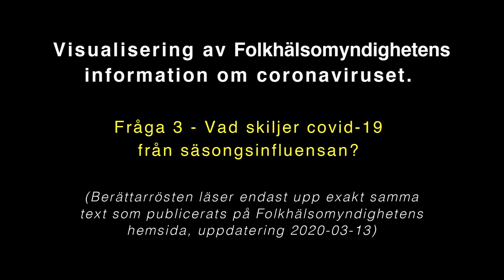Vad skiljer covid-19 från säsongsinfluensan?